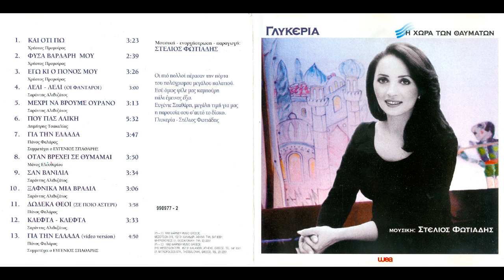Για την Ελλάδα (video version) (1992) - Γλυκερία & Ευγένιος Σπαθάρης